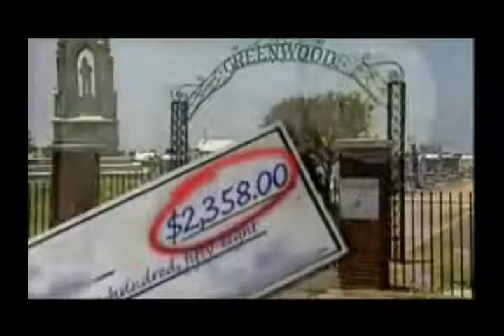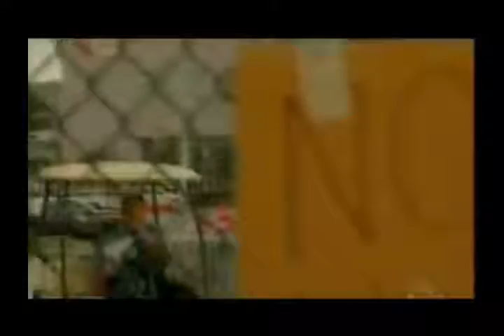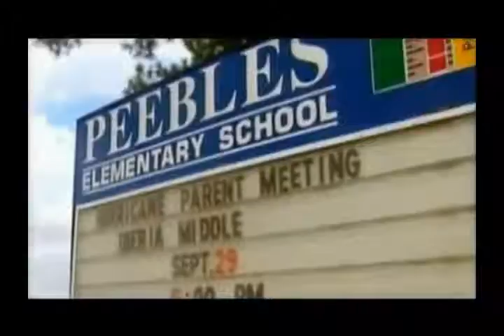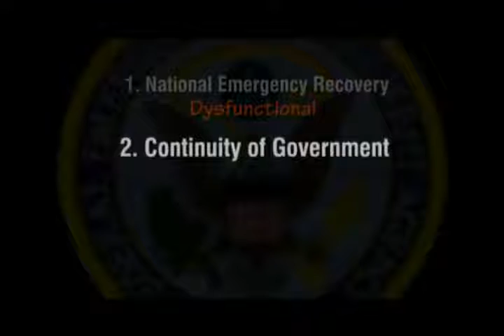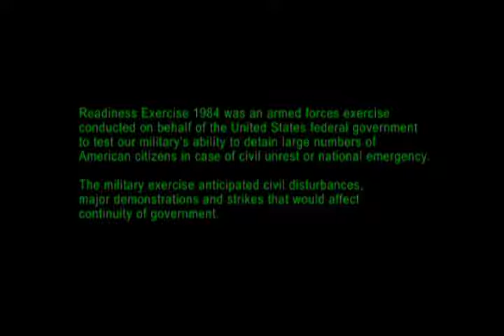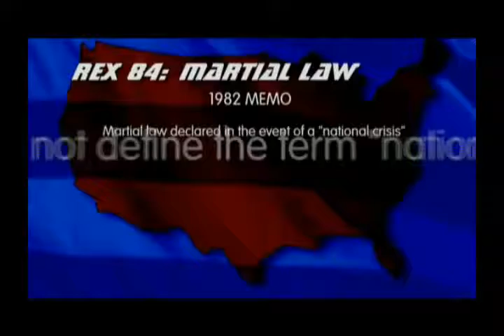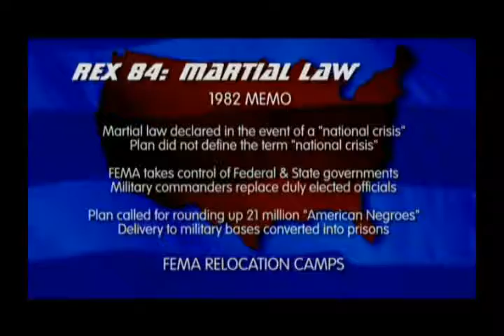PART 2 : camp-fema-the-movie-new-world-order.